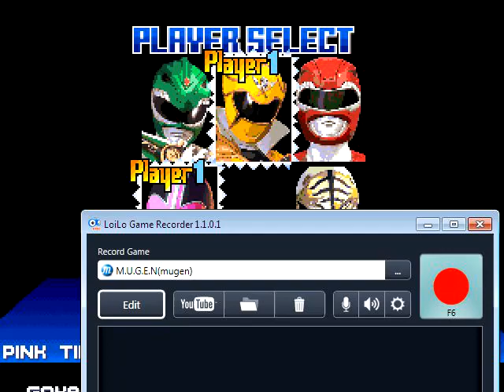Mugen Pink Rangers vs Yellow Rangers